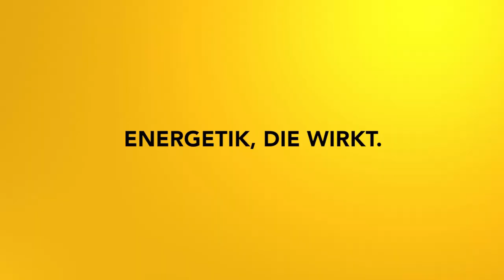Einweihung in die Meisterenergien Teil 2: Lady Grace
Diese Meditation weiht dich in die Schwingung der Gnade ein - ein unvergessliches Erebnis!

2002 hat er seine Leidenschaft zum Beruf gemacht und er begleitete seitdem hunderte Klienten in Seminaren, Einzelsitzungen und auch online.